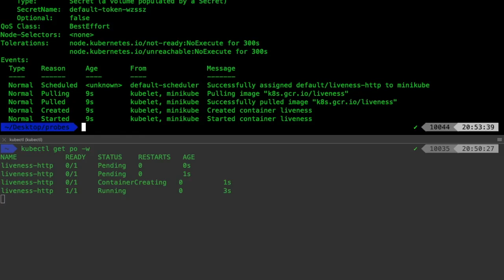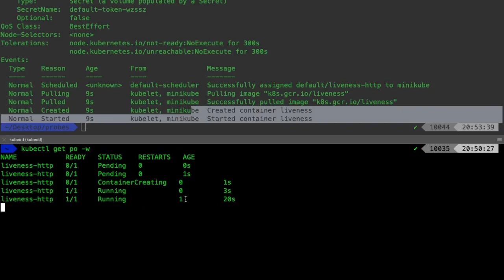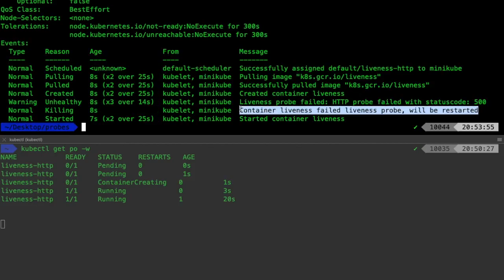Kubernetes: PoC Liveness Probe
PoC de cómo utilizar Liveness Probe hecha por Rafael Troncoso ) y Fran Ramírez ) y autores del libro Docker: DevSecOps de 0xWord ) Más información en el artículo